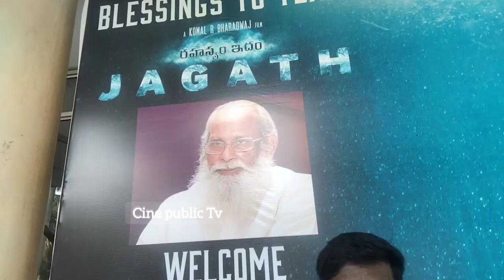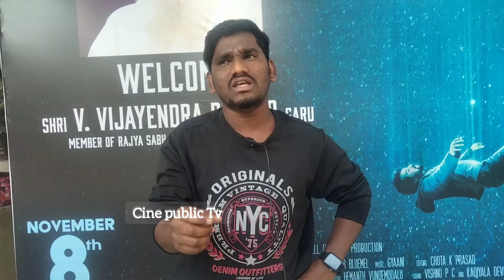Rahasyam Idham jagath movie public talk